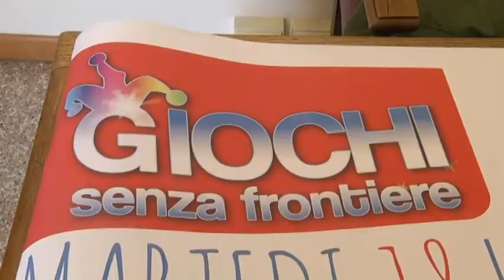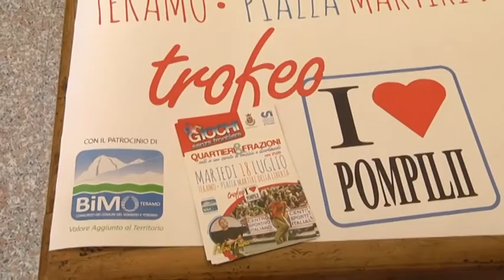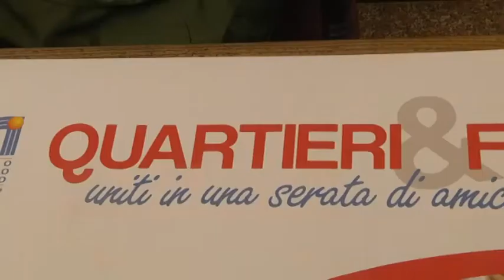TELEPONTE - Torna l'appuntamento con "Giochi senza Frontiere"